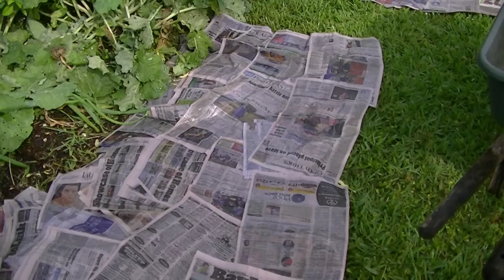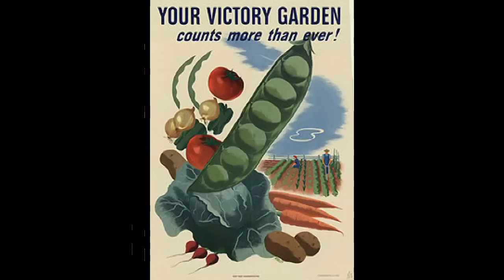How to create a FREE Victory Vegetable garden with your community using a Permablitz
as they Permablitz Barbara's house creating a sheet mulch from local resources to create an victory vegetable garden. Barbara's extending her garden using free resources such as newspaper, horse manure, sea grasses, mulch in layers to create a new garden bed.